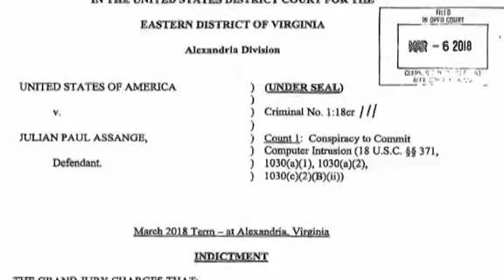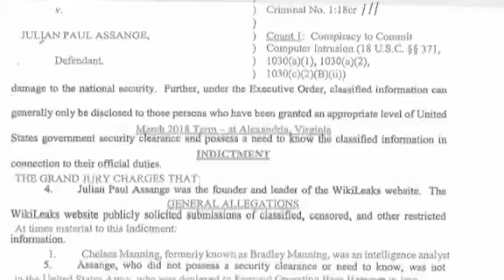WikiLeaks' Julian Assange arrested in London